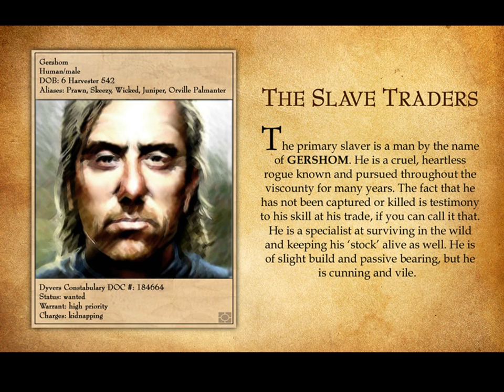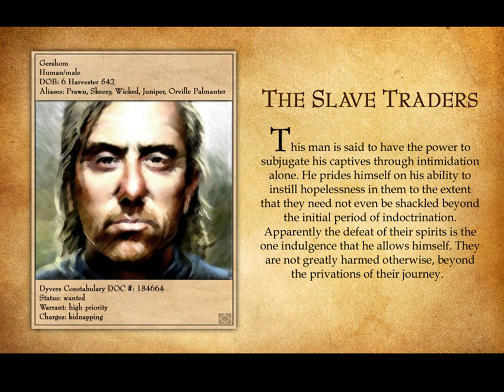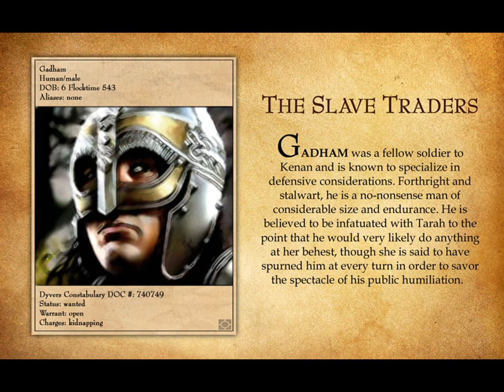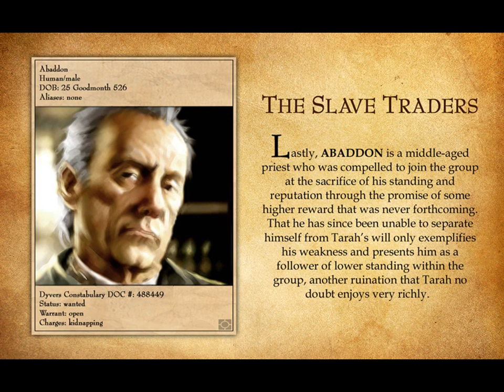Let's Play ToEE Part #076 Silly Me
How about we go to the right building to turn in that quest? Luckily it'll lead to a couple more. Well unlucky in that regard too. You'll find out why later.